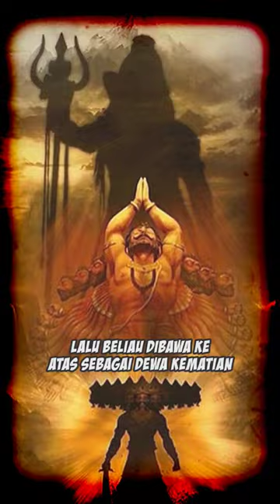yama penguasa underworld di mitologi Hindu